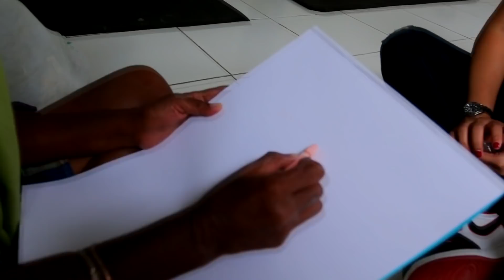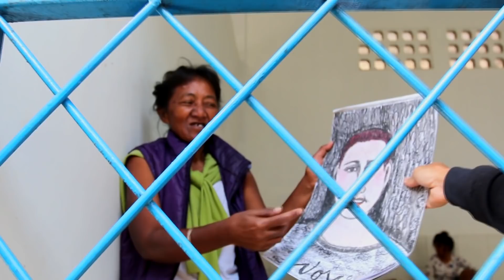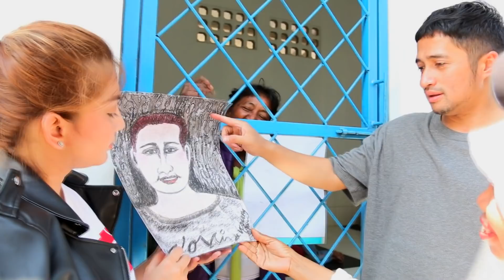Mpo Ena, Ponski curhat sedih tapi selalu bikin ketawa